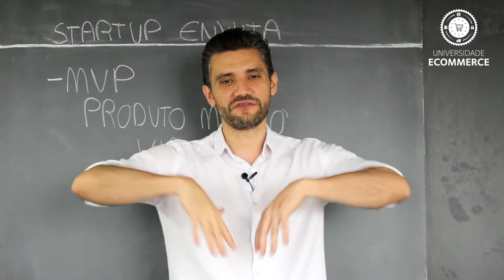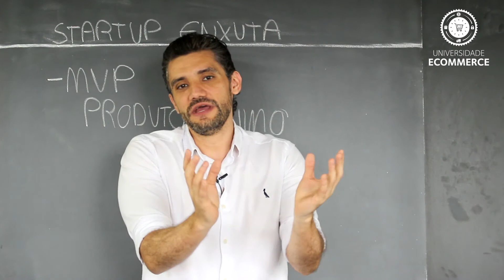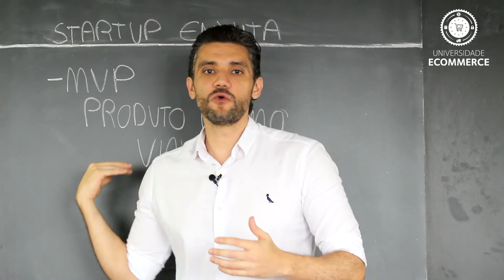A Startup Enxuta - Dica para Iniciar o seu E-Commerce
Nessa Aula Rafael Souza fala de um conceito muito importante para quem vai começar uma Loja Virtual, ou para quem esta no começo do seu negócio no E-Commerce. Assista!